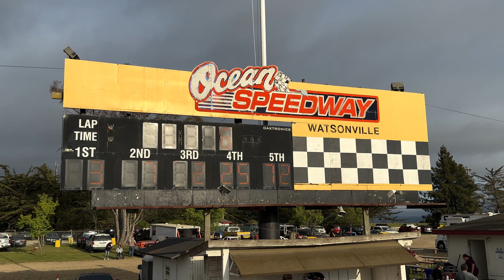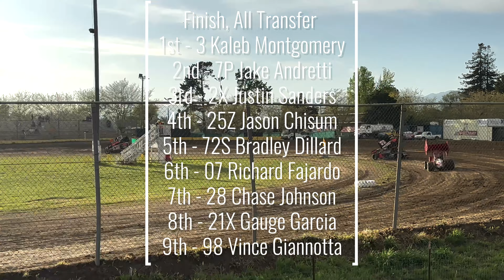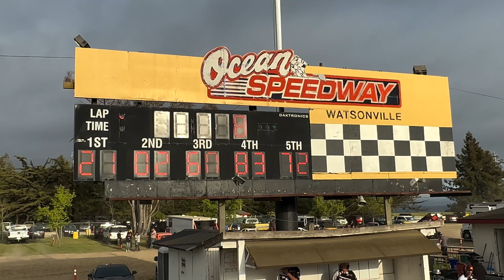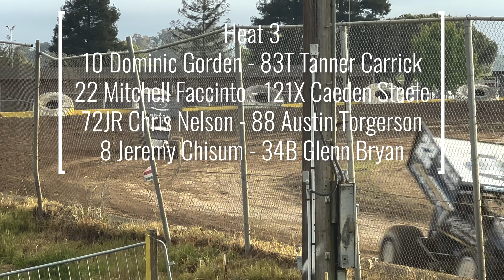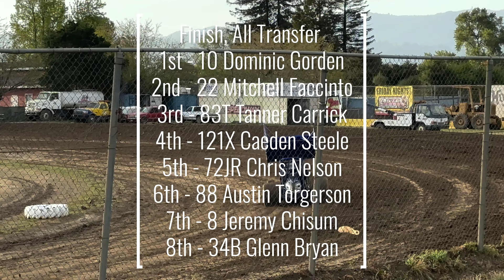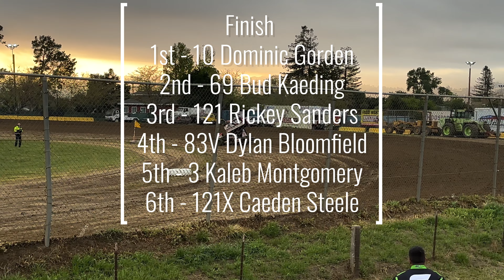Taco Bravo 360 Sprint Cars | Heat Races (1-3) & Dash | Ocean Speedway | April 28, 2023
360 Taco Bravo Sprint Cars Season Opener April  28th, 2023 Ocean Speedway (Santa Cruz Fairgrounds) Watsonville California
Weather: High 67* Low 49*

Thank You To Cali Dirt Club Channel Members
1: John Gray
2: Tim Majdic
3: Thomas J Hill
4: Blitz Evans
5: Five City Dirt Tracker
6: Nevada Dan
7: Gary Tilley